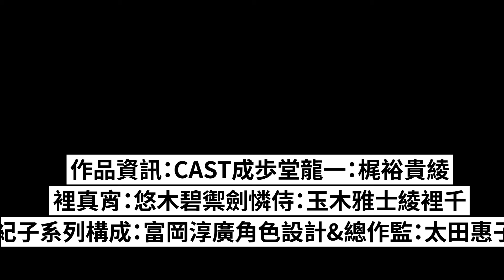終於來了，《逆轉裁判》第二季今秋開播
由CAPCOM製作的遊戲《逆轉裁判》自2001年發售以來，憑藉其張弛有度的劇情，巧妙的台詞設計，用心的細節取得了眾多玩家的好評，同樣也創造了累計銷售超過610萬份的成績。2016年，逆轉裁判首次動畫化，距今一年多的時間，終於在昨天（2018年3月16日）公布，逆轉裁判第二季『逆転裁判 ～その「真実」、異議あり！～ Season 2』 製作決定，並將於2018年秋季放送。

　　《逆轉裁判》第二季的聲優陣容與動畫第一季的聲優陣容完全相同，由梶裕貴為成歩堂龍一配音，悠木碧為綾裡真宵配音。製作陣容與第一季基本相同，同樣是由製作過《逆轉裁判》第一季、《戀如雨止》、《宇宙兄弟》的渡邊步擔任第二季監督，富岡淳廣擔任系列構成；而動畫則依然由A - 1 Pictures製作。
　　作品資訊：